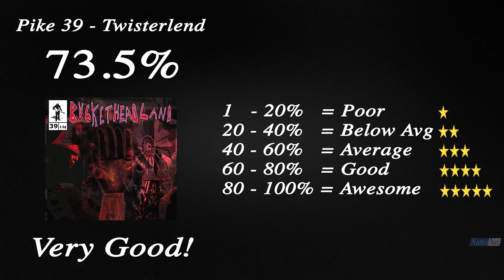Buckethead in Shred GOD Mode: 'Twisterlend' (Pike 39)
We take a look back to the 39th album in Buckethead's Pike album series 'Twisterlend'. History, insight, song reviews, album rating and more. Be sure to let us know your rating using the method at the end of the video. Woo!! (RATE IT HERE 👇)